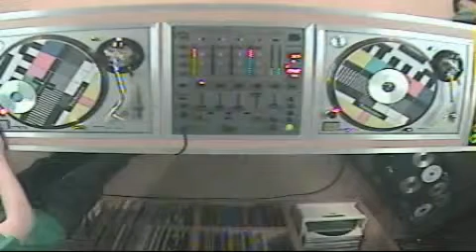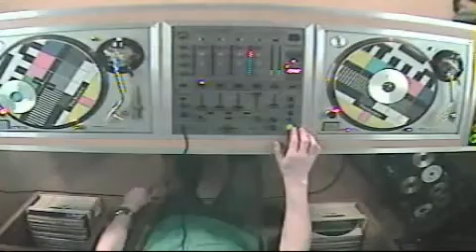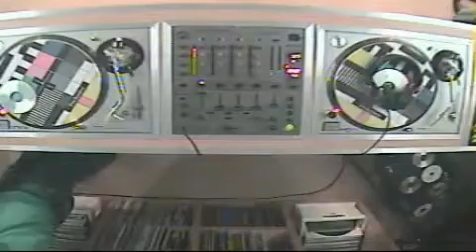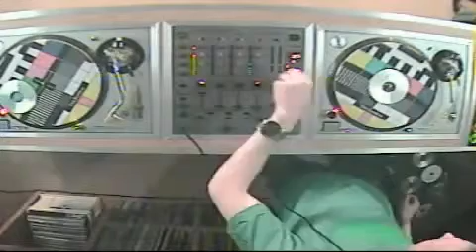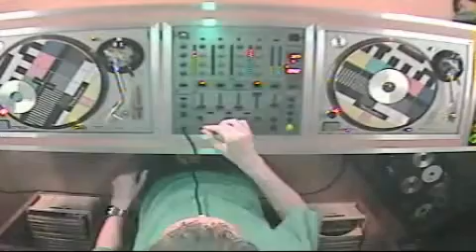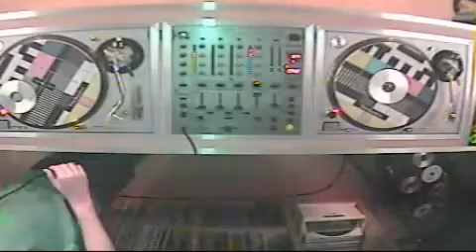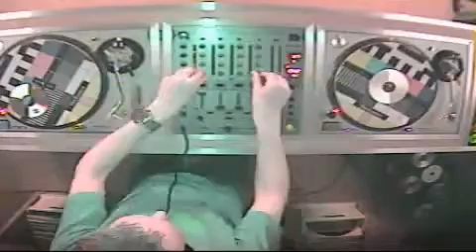[DE STOORZENDER STUDIO SESSIONS #7] - REXTAR-07.avi